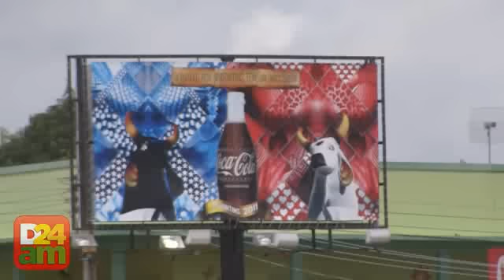Parintins está dividida entre o vermelho do Garantido e o azul do Caprichoso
A rivalidade entre os bois Garantido e Caprichoso divide a ilha tupinambarana no período do Festival Folclórico. Casas, bares e ruas levam as corem dos bumbás.